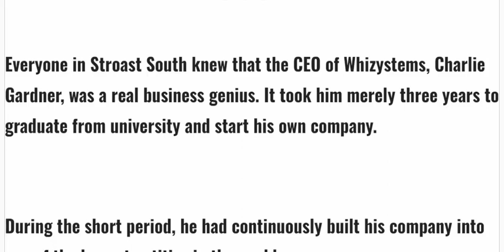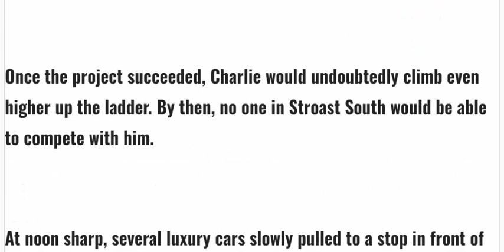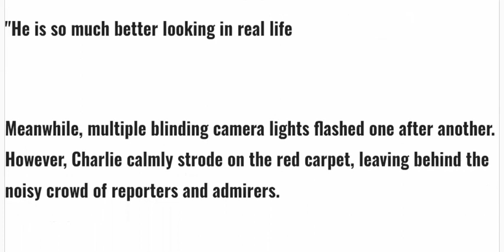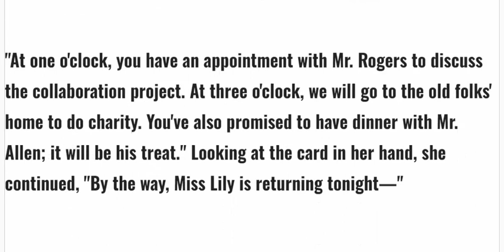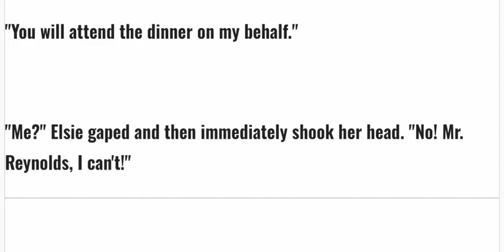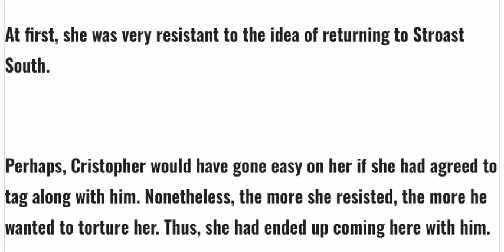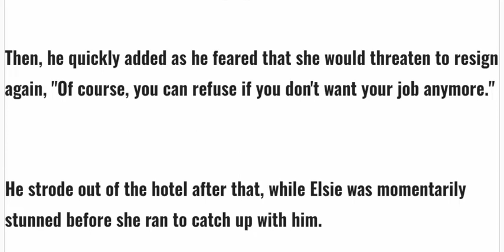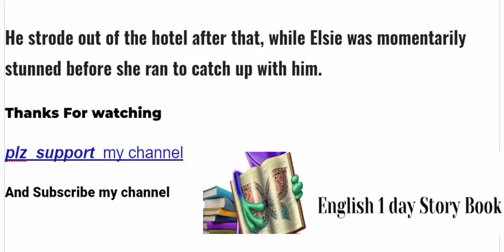Ex wife Learn English Through Stories 🔥 | English Podcasts| Learn English Through Story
She was always very nice to me, nicer than my mother.And so I cried when she went away to her new home in Dublin. So we went into the house and I met Martha, a friendly old woman with smiling blue eyes.She showed me around the house. Suddenly I felt excited to be there: it was a very happy place -and came into dinner.

I said nothing. After dinner I was very tired and I went up to my bedroom early. I wanted to have a good night's sleep and think about it all again the next day. I closed my eyes and went to sleep." English Short Story "The Woman In Black Coat"

Listening to this video you can learn English in 2 days.Learn English Through story is a great way to improve your English.We Daily upload such a short English story, to get amazing story.Thank you for your support.Don't copy or re-upload all rights reserved to English story 1 day book.